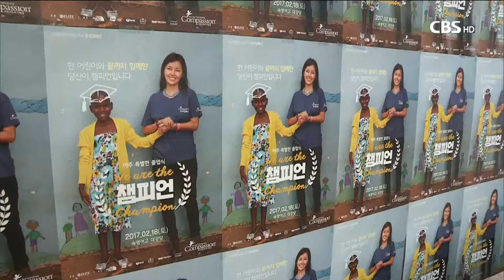[CBS 뉴스] 컴패션 인도 후원 중단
전세계 가난한 어린이들을 일대일 양육해온 컴패션이
인도에서의 활동을 중단합니다.

한국 컴패션은 오는 15일자로
국내에서 후원하는 인도어린이 만 3천명을 비롯해
전세계 12개 후원국이 14만 5천명의 양육을
중단하게 됐다고 밝혔습니다.

컴패션은
인도 정부가 해외 후원금으로 운영되는 NGO에 대한
법 규제를 강화하면서
작년 6월부터 인도 전역에 있는 589개 컴패션 어린이센터에
후원금 전달을 차단해왔다고 설명했습니다.

이 때문에 컴패션 뿐 아니라 인도 현지에 있는
만 천 여개 국제 엔지오 단체들도
어려움을 겪고 있다고 덧붙였습니다.

한국 컴패션은 후원이 중단된
인도 어린이들의 후원 재개를 위해
후원자들과 함께 인도를 위한
기도운동을 진행하고 있습니다.